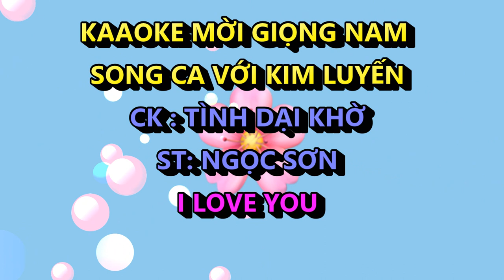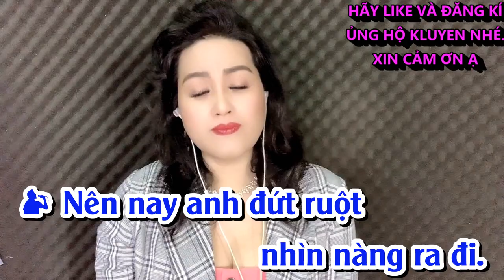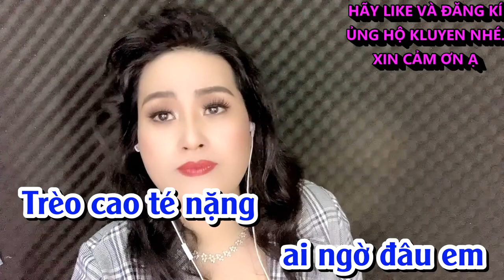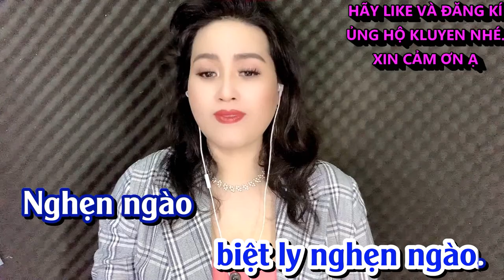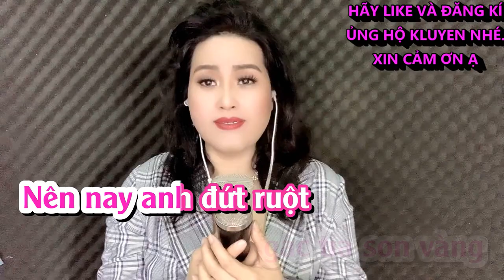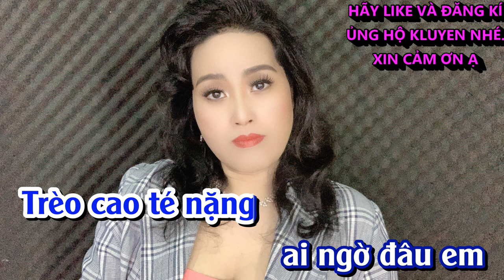TÌNH DẠI KHỜ KIM LUYẾN KARAOKE THIẾU GIỌNG NAM